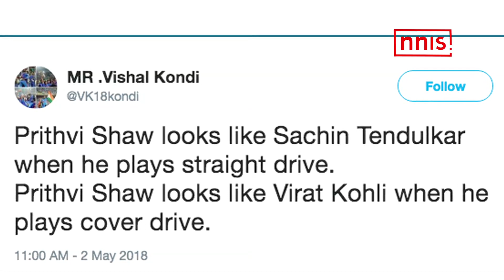Prithvi Shaw - New Little Master?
The under-19 captain has had a fantastic start to his IPL career. Prithvi Shaw has been improving with every match and is now compared to Sachin Tendulkar.